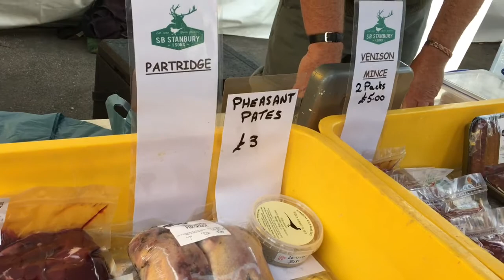Powderham Castle Food Festival 2018 ~ Devon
Food festival at Powderham Castle near Exeter, Devon.